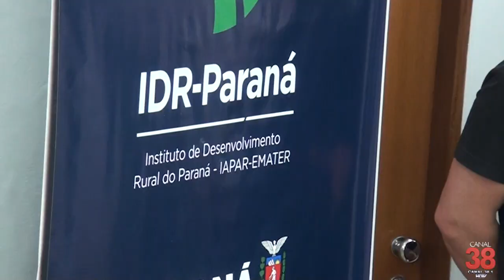IDR PARANÁ PROMOVE ENCONTRO ESTADUAL DE OLERICULTURA EM APUCARANA E ARAPONGAS